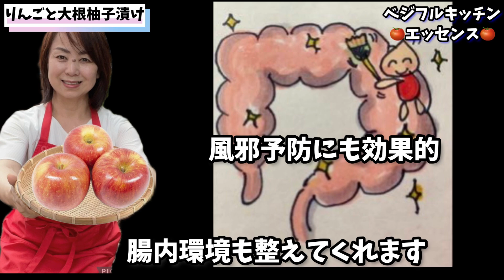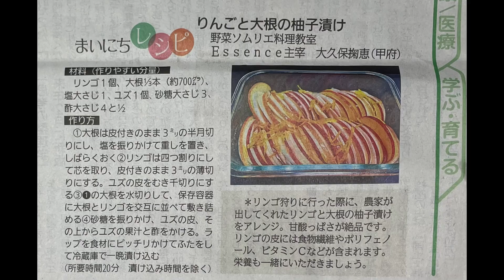154.りんごと大根柚子漬け・りんご農家直伝！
【りんごと大根の柚子漬け】
《材料》作りやすい分量
・りんご1個
・大根1/3本(約700g)
・塩大さじ1(15g)
・柚子1個
・砂糖大さじ3(30g)
・酢大さじ4と1/2(70ml)

【Apple and radish pickled in yuzu】
《Materials》Amounts that are easy to make
・1 apple
・1/3 radish (approx. 700g)
・1 tablespoon salt (15g)
・1 yuzu
・3 tablespoons sugar (30g)
・4 and 1/2 tablespoons vinegar (70ml)

《作り方》
①大根は皮付きのまま3mmの半月切りにし､塩を振りかけて重しを置き､しばらくおく。

②りんごは四つ割にして芯を取り､皮付きのまま3mmの薄切りにする。柚子の皮を剥き千切りにする

③❶の大根の水切りして､保存容器に大根とりんごを交互に並べて敷き詰める

④砂糖を振りかけ､柚子の皮､その上から柚子の果汁と酢をかける。ラップを食材にピッチリかけて蓋をして冷蔵庫で一晩漬け込む
所要時間:漬け込む時間を除き20分
《選んだ理由》
りんご狩りに行くたびに､りんご農家さんが出してくれたりんごと大根の柚子漬けを作りやすくアレンジ。甘酸っぱさが絶品です。大根もりんごも皮付きのまま､栄養も無駄なくいただきます。
りんごは栄養価が高く、さまざまな効能があります。
ビタミンCが豊富に含まれており、免疫力を高めたり、風邪の予防に効果があります。
また、食物繊維も豊富で、腸内環境を整えたり、便秘の予防にも役立ちます。

りんごの皮には多くの栄養素が含まれています。食物繊維やポリフェノール、ビタミンCなど。これらの成分は抗酸化作用を持っており、体内の活性酸素の除去や老化の予防に役立ちます。